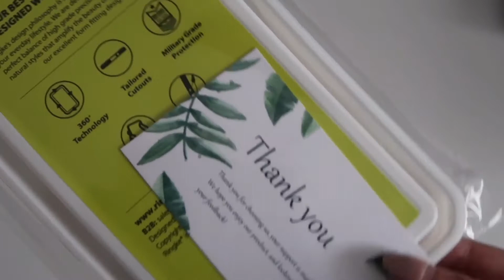Ringke air glitter case unboxing for iPhone 13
Hi just unboxing the glitter case from ringke and also showing the case I got from spigen. I have been using that daily, about a month and it started yellowing :/